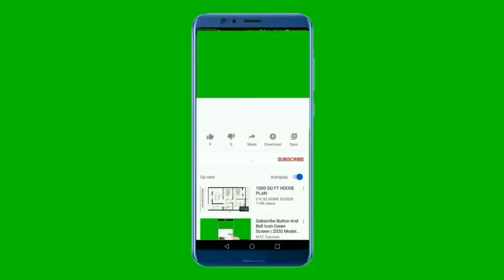National Anthem of Azerbaijan 4k - Azərbaycan Marşı 4k - النشيد الوطني الاذربيجاني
Çox sağ ol
Support Us :

1920-ci il yanvarın 30-da Azərbaycan Xalq Cümhuriyyətinin Nazirlər Şurası Cümhuriyyətin milli himninin hazırlanması haqqında qərar qəbul etdi və bu məqsədlə Xalq Maarif Nazirliyi tərəfindən müsabiqə elan edildi. Xalq Maarif Nazirliyi dövlət himninin layihəsinin şərtlərini "Azərbaycan" qəzetində dəfələrlə elan edərək bildirmişdi ki, təqdim ediləcək ən yaxşı dövlət himni layihəsinə görə 50 min manat mükafat təyin edilir. Müsabiqə iştirakçıları layihələrini həmin ilin may ayının 1-dək Xalq Maarif Nazirliyinin dəftərxanasına təqdim etməli idilər. Müsabiqənin nəticələri mayın 28-dək Azərbaycan Xalq Cümhuriyyətinin ikinci ildönümünə qədər elan edilməli idi. Lakin 1920-ci il aprelin 28-də Azərbaycanın Sovet Rusiyası qoşunları tərəfindən işğalı və Xalq Cümhuriyyətinin süqutu Azərbaycanın milli himninin qəbul olunmasına imkan vermədi.
1992-ci il mayın 27-də parlament "Azərbaycan Respublikasının Dövlət Himni haqqında" Qanun qəbul etdi. Qanuna əsasən, 1919-cu ildə bəstəkar Üzeyir Hacıbəyov və şair Əhməd Cavad tərəfindən tərtib edilmiş "Azərbaycan marşı" Azərbaycan Respublikasının Dövlət Himni kimi təsdiq edildi.

In 1919, during the formation of the Azerbaijan Democratic Republic, the new government announced it was accepting submissions from the public for a national anthem, coat of arms and state seal. A prize of 15,000 rubles would be awarded to the citizen who submitted the winning anthem.
Azerbaijani composer Uzeyir Hajibeyov wrote two marches. In 1919, this work received the first award announced by the government of the Azerbaijan Democratic Republic. The second march was the "March of Azerbaijan." According to Turkish musicologist Etem Üngör, "In those years, when Azerbaijan had not yet lost its independence, the march was chanted by military schools before lessons."

In 1922 "Azərbaycan marşı" was replaced by Soviet communist anthem "The Internationale". In 1944, during World War II, the new Soviet national anthem replaced "The Internationale" and an additional anthem of the Azerbaijan Soviet Socialist Republic was installed.

في 28 مايو 1918، بعد إعلان استقلال أذربيجان، ظهرت قضية إنشاء واعتماد النشيد الدولة جنبا إلى جنب
 مع العلم الدولة وشعار الدولة في المقدمة.في 30 يناير 1920، قرر مجلس وزراء جمهورية أذربيجان الديمقراطية إعداد النشيد الوطني للجمهورية ولهذا الغرض أعلنت مسابقة من قبل وزارة التعليم العام.ومع ذلك، فإن انهيار الجمهورية الشعبية في 28 أبريل 1920 لم يسمح لأذربيجان لقبول النشيد الوطني.في 27 مايو 1992، اعتمد البرلمان قانون النشيد الوطني لجمهورية أذربيجان.ووفقا للقانون، تمت الموافقة على النشيد الأذربيجاني، الذي جمعه الملحن الكبير أوزيير هاجيبيوف والشاعر أحمد جواد في عام 1919، باعتباره النشيد الوطني لأذربيجان.

** Lyrics in Azerbaijani **
Azərbaycan! Azərbaycan!
Ey qəhrəman övladın şanlı Vətəni!
Səndən ötrü can verməyə cümlə hazırız!
Səndən ötrü qan tökməyə cümlə qadiriz!
Üçrəngli bayrağınla məsud yaşa!
Minlərlə can qurban oldu,
Sinən hərbə meydan oldu!
Hüququndan keçən əsgər,
Hərə bir qəhrəman oldu!
Sən olasan gülüstan,
Sənə hər an can qurban!
Sənə min bir məhəbbət
Sinəmdə tutmuş məkan!
Namusunu hifz etməyə,
Bayrağını yüksəltməyə
Namusunu hifz etməyə,
Cümlə gənclər müştaqdır!
Şanlı Vətən! Şanlı Vətən!
Azərbaycan! Azərbaycan!
Azərbaycan! Azərbaycan!

** English Translation **
Azerbaijan, Azerbaijan!
The glorious Fatherland of our valorous fathers!
We stand at the ready to die for thee!
We stand at the ready to shed our blood!
All so that we may live blissfully under thy tri-color banner!
Thousands of martyrs had died for thy cause,
Thy sweeping plains had become fields of battle!
And our warriors had bravely defended thee!
Each one a hero in the storied annals of our land!
Thou hast now become our rosegarden,
Our hearts we are ever-ready to sacrifice!
Thy never–ending love for us
Hast earned thou a place in our hearts!
To uphold thy honor,
To keep thy flag waving,
The young stand at the ready!
The glorious Fatherland! The glorious Fatherland!
Azerbaijan! Azerbaijan!
Azerbaijan! Azerbaijan!